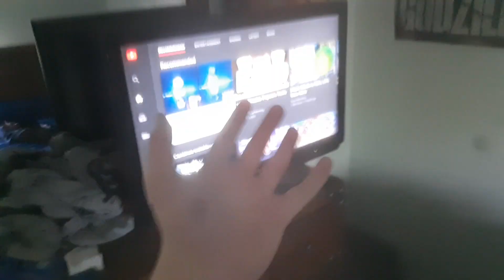HOUSE TOUR 2019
It's been a hot minute since my house tour. Welp, here you go.